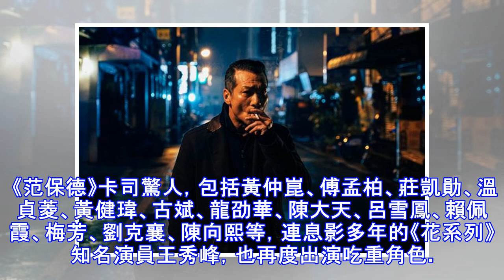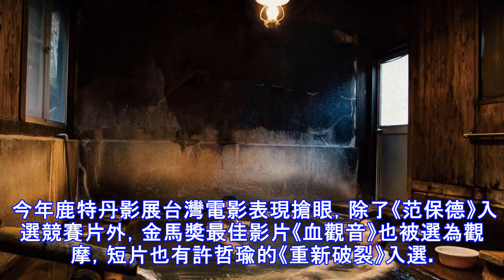2018開年好消息 國片《范保德》入選鹿特丹影展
2018開年好消息　國片《范保德》入選鹿特丹影展
2018剛開年，台灣電影再傳好消息！《第36個故事》導演蕭雅全，以新片《范保德》（Father to Son）入選第47屆鹿特丹國際影展「大銀幕獎」（Big Screen Award）正式競賽片。 今年共有8部影片入選「大銀幕獎」競賽，分別來自美國、英國、丹麥、荷蘭、波蘭、墨西哥、希臘以及台灣等8國，《范保德》是繼去年《自畫像》首度入選後，再度叩關鹿特丹影展的台灣電影。 《范保德》卡司驚人，包括黃仲崑、傅孟柏、莊凱勛、溫貞菱、黃健瑋、古斌、龍劭華、陳大天、呂雪鳳、賴佩霞、梅芳、劉克襄、陳向熙等，連息影多年的《花系列》知名演員王秀峰，也再度出演吃重角色。電影描述60歲的范保德在發現自己生病後，決...